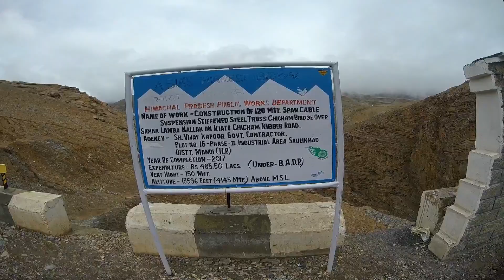|| SAFAR SPITI TRAILER ||thunderbird 350x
Spiti Valley is a cold desert mountain valley located high in the Himalayas in the north-eastern part of the northern Indian state of Himachal Pradesh. The name Spiti means "The Middle Land "the land between Tibet and India.

Local population follow Vajrayana Buddhism similar to that found in the nearby Tibet and Ladakh regions. The valley and surrounding region is one of the least populated regions in India and is the gateway to the northernmost reaches of the nation. Along the northern route from Manali, Himachal Pradesh or Keylong via the Rohtang Pass or Kunzum Pass respectively, the valley lies in the North Eastern section of the Indian state Himachal Pradesh, and forms part of the Lahaul and Spiti district. The sub-divisional headquarters (capital) is Kaza, Himachal Pradesh  which is situated along the Spiti River at an elevation of about 12,500 feet (3,800 m) above mean sea level.

Lahaul and Spiti district is surrounded by high mountain ranges. The Rohtang Pass, at 13,054 feet (3,979 m), separates Lahul and Spiti from the Kullu Valley. Lahul and Spiti are cut off from each other by the higher Kunzum Pass, at 15,059 feet (4,590 m).A road connects the two divisions, but is cut off frequently in winter and spring due to heavy snow. The valley is likewise cut off from the north up to eight months of the year by heavy snowfalls and thick icing conditions. A southern route to India proper is periodically closed for brief periods in the winter storms of November through June, but road access is usually restored a few days after storms end via Shimla and the Sutlej in the Kinnaur district.